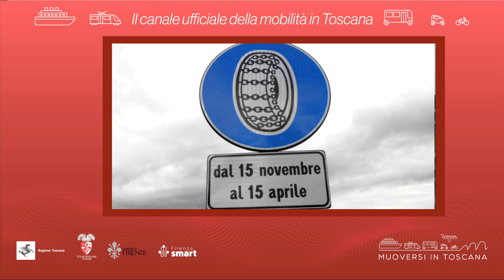Muoversi in Toscana - Edizione delle 12 del 7 marzo 2023